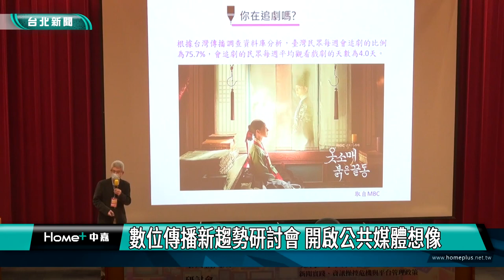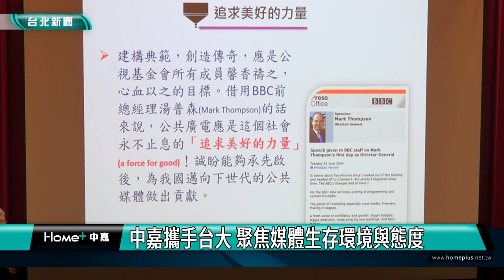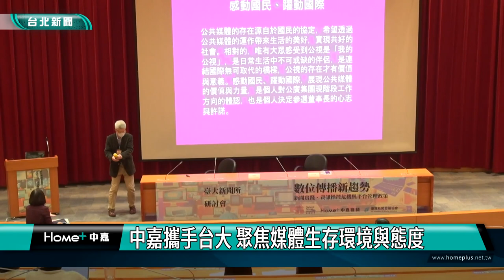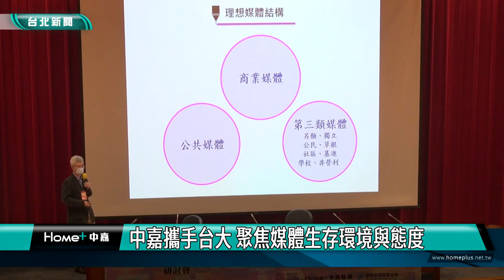台北|新聞|數位傳播新趨勢研討會 開啟公共媒體想像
數位傳播新趨勢研討會 開啟公共媒體想像

如果國家沒有公共電視？媒體生態與新聞會是如何？台大新聞所研討會開幕主講人胡元輝透過媒體轉型與民主永續主題，探討公共媒體引領影視產業的責任，也開啟聽眾思考對公民媒體的想像。

由台大新聞研究所與中嘉寬頻舉辦的研討會，以數位傳播新趨勢為方向，針對新聞實踐、資訊操控危機與平台管理政策來做探討，期許大眾面對平台化的新聞閱聽環境，能夠自主選擇偏好與分辨真假新聞能力。

研討會除了開幕演講、上半場的平台化新聞生存，講述現今的媒體環境，下半場也針對資訊操縱與內容平衡，探詢這對閱聽眾長久有何影響，並期待透過媒體素養的教育與宣傳，數位平台的管理對策等，優化傳播生態。